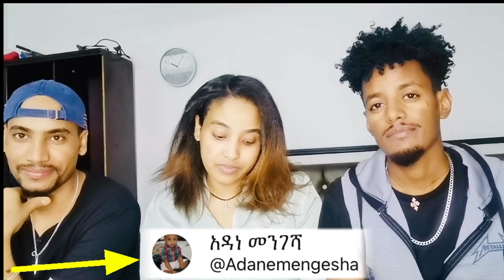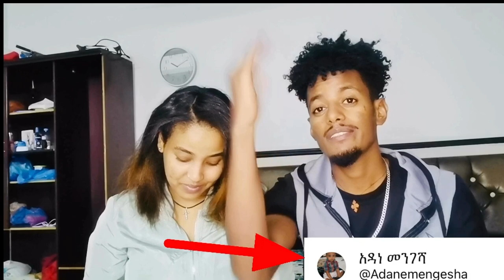ቃል በገባነው መሰረት ዜድ ይዘናት መተናል❤️